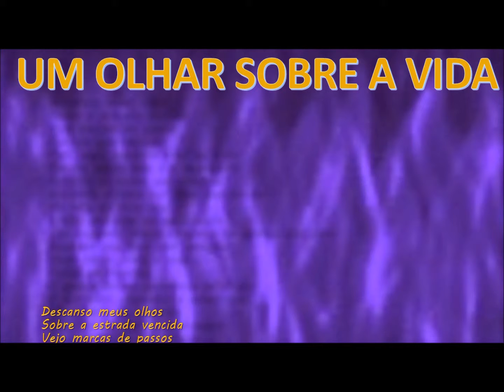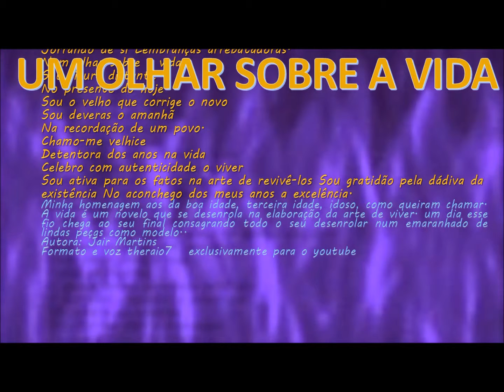UM OLHAR SOBRE A VIDA theraio7 todos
UM OLHAR SOBRE A VIDA theraio7